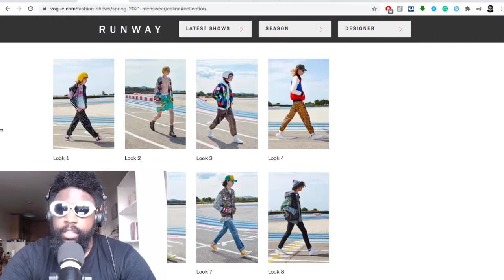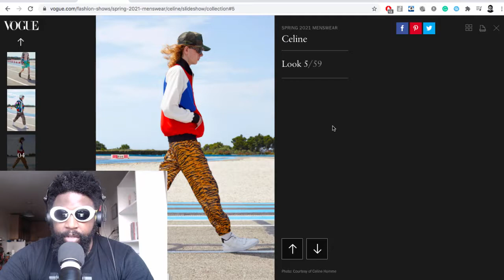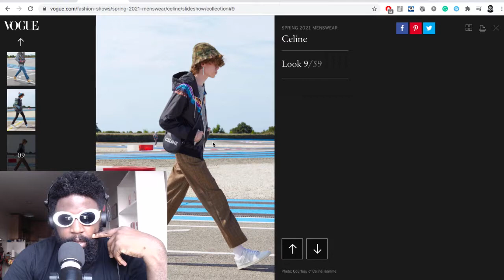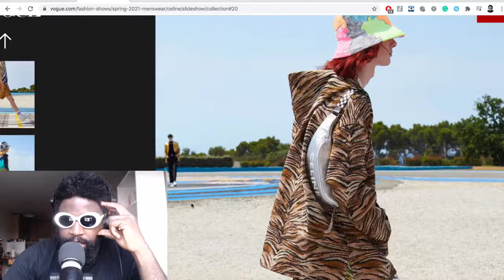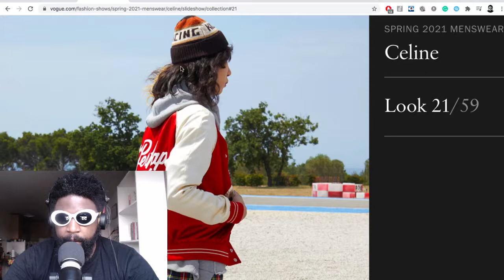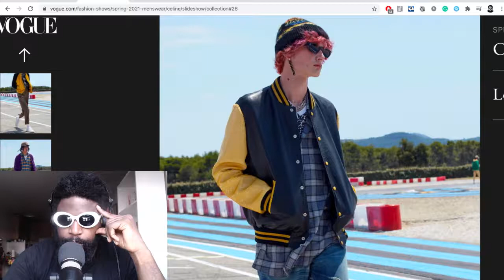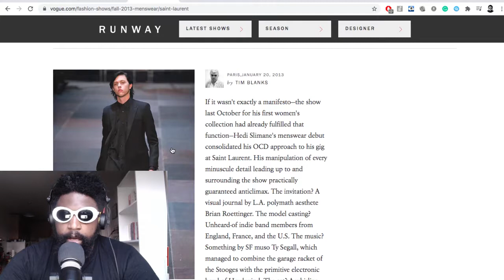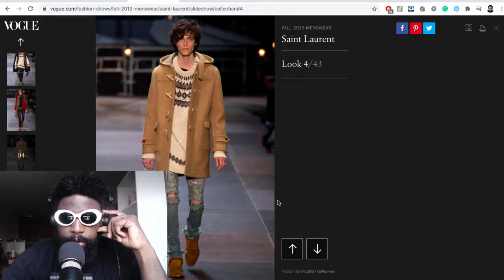Celine embraces TikTok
**Sorry about the buffering the start and towards the end of the video, I need to sort out my encoder settings in OBS 🙂 **